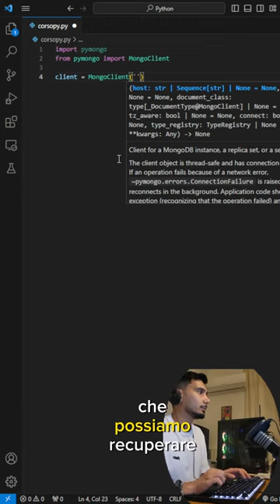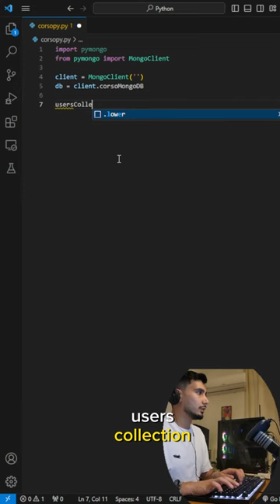Come collegarsi a un database su MongoDB tramite Python! 🐍📊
🌐 Benvenuti nel mio canale dedicato al mondo affascinante della programmazione! 🚀

🔍 Vuoi rimanere sempre aggiornato sulle ultime novità, tutorial e progetti nel vasto universo della programmazione? Sei nel posto giusto! 🌟

🔗 Segui questi link per restare connesso e scoprire tutto ciò che c'è da sapere:

🚨 Non perdere l'opportunità di esplorare nuove tecniche, approfondire le tue conoscenze e partecipare a entusiasmanti progetti. 🤖💡

🔔 Attiva le notifiche per essere sempre il primo a scoprire i nostri contenuti freschi di programmazione! 🚀🌈

Grazie per il tuo supporto e ci vediamo nei prossimi video! 👨‍💻✨